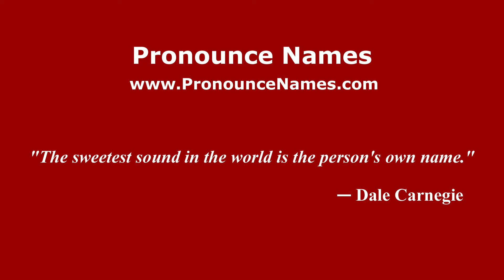How to pronounce Aikperapa (Indonesia/Indonesian) - PronounceNames.com